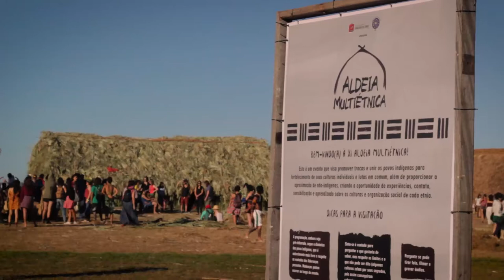ALDEIA MULTIÉTNICA: povo Fulni-ô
Vídeo produzido no último dia da XI Aldeia Multiétnica, em 2017, com destaque para os povos Fulni-ô e Kariri Xocó, que encerraram a edição.